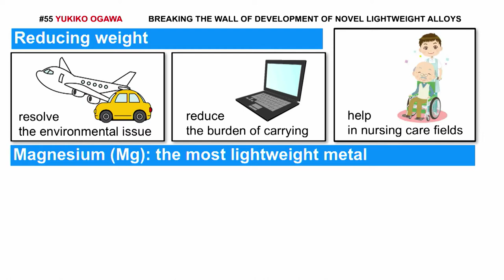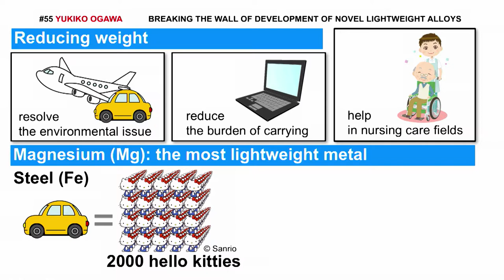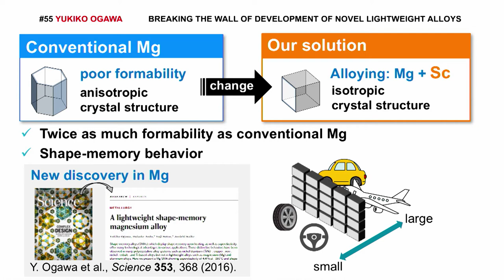Falling Walls Lab 2017 - Yukiko Ogawa - Breaking the Wall of Development of Novel Lightweight Alloys